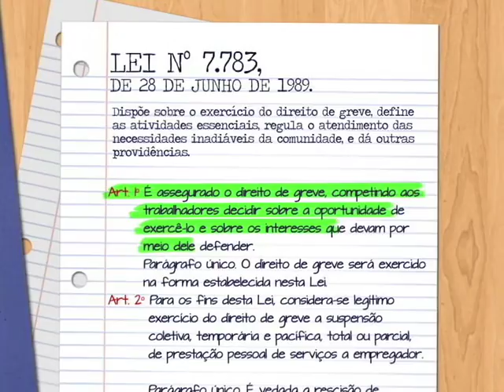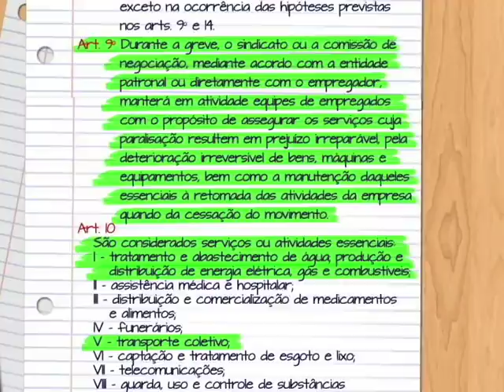Repórter Justiça - Direito de greve no Brasil (04/07/15) (1/3)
O Repórter Justiça desta semana mostra o que pode acontecer numa capital brasileira quando os motoristas e cobradores de ônibus paralisam as atividades. Leia a íntegra da sinopse